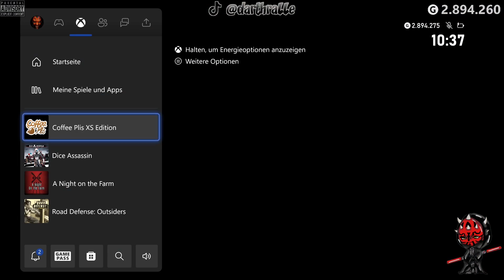Coffee Plis XS Edition ★ GamePlay ⭐ Achievements 💛 XSX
🎮 GAME ► Coffee Plis XS Edition
💚 PLATFORM ► XBOX SERIES X
🔎 DETAILS ► Cube Games • Simulation • Family & kids • Other